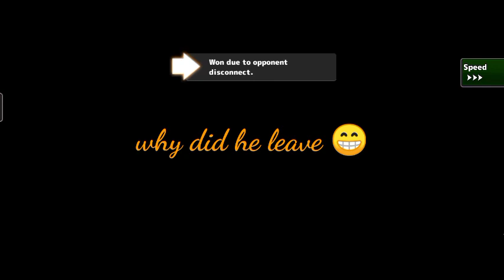Neo Monster PvP Battles season 54 special rule